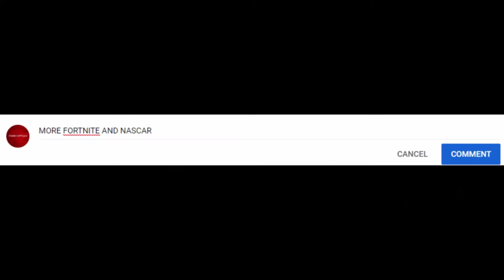Borderlands 3 Memes #2